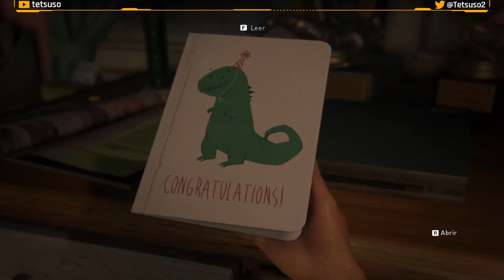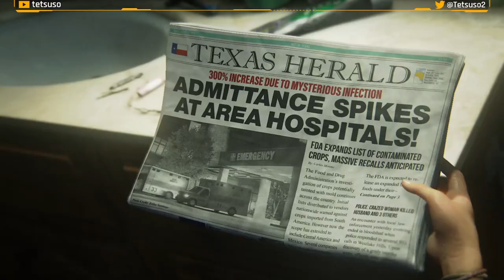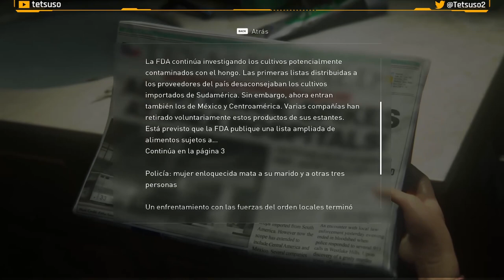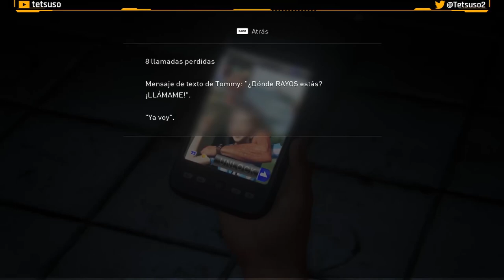The Last of Us - Prólogo - Ciudad Natal - Gameplay - Español - Walkthrough - Solución - Aventuras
Primera parte del gameplay de "The Last of Us".